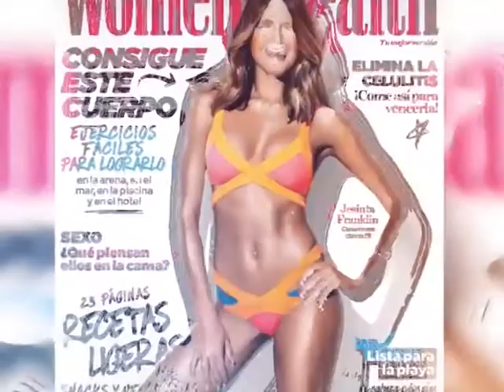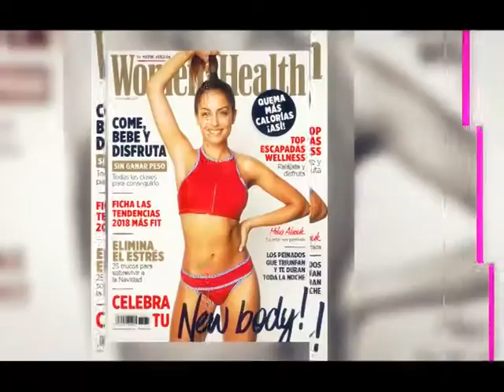Women’s Health te desea Feliz Fit-Mas y Próspero Año Nuevo | Women's Health España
Ellas han sido las chicas de portada de 2017, pero la auténtica protagonista has sido tú: que combinas tus entrenamientos con tus estudios, con tu trabajo o con tu familia, que cuidas lo que comes y buscas siempre tu mejor versión. Recuerda que para el Año Nuevo seguiremos con nuestro grito de guerra EnFormaMiForma.